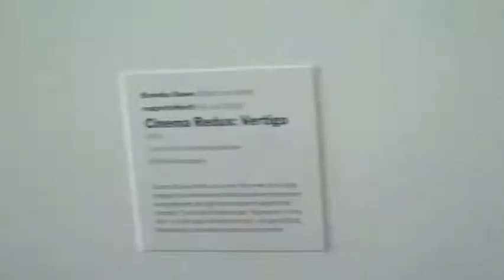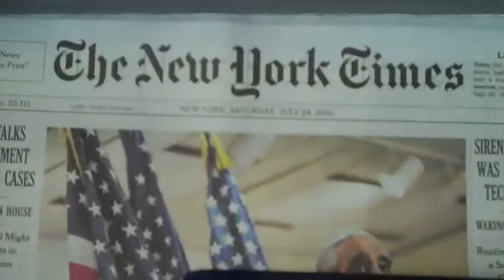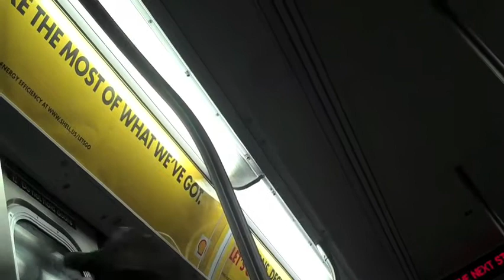Nykon LIAD 3 desktop